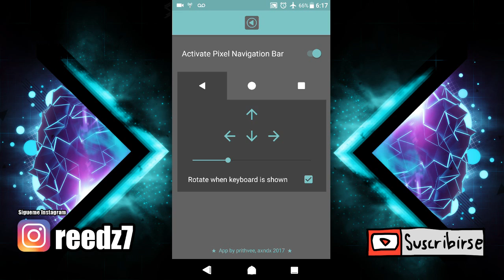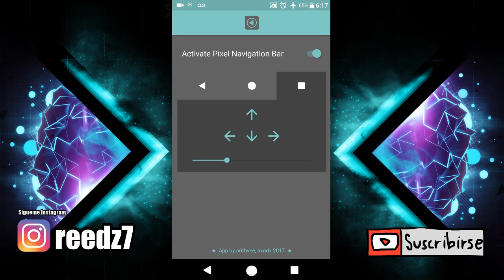Activa GOOGLE PIXEL Nav Sin Root en cualquier telefono 2018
Activa GOOGLE PIXEL Nav Sin Root en cualquier telefono 2017

Hey hola que tal amigos de android Studio en el dia de hoy les traigo a todos ustedes este genial Nav de GOOGLE PIXEL con el que podran lucir su android de la mejor manera esta super brutal

GOOGLE PIXEL !